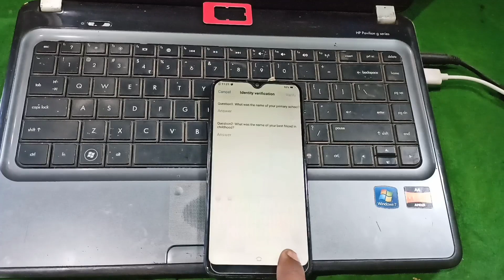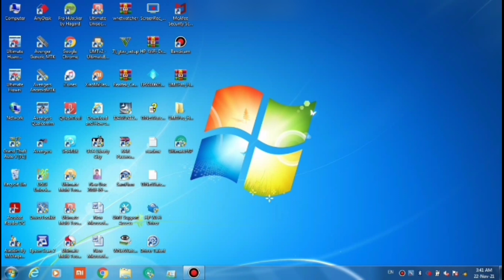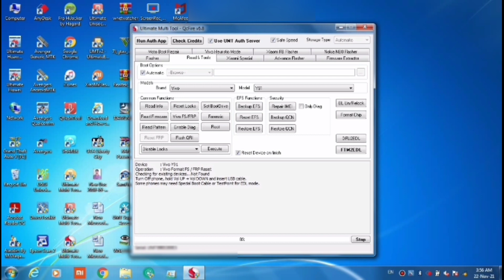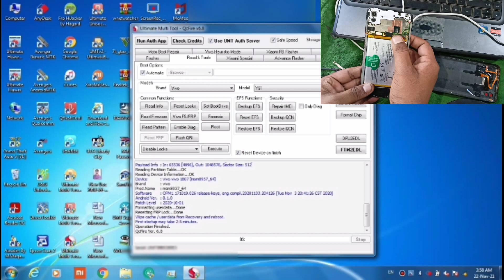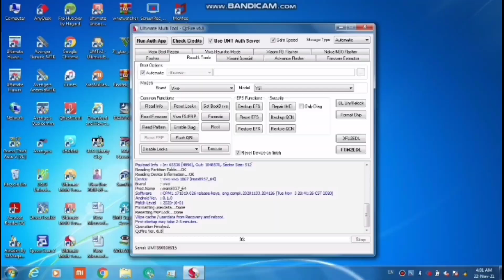Vivo y91/1811 Qualcomm cpu pin pattern unlock Vivo 1811 ka pattern unlock kare sirf ek click me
vivo 1811 pattern unlock umt
vivo 1811 pattern unlock umt 2021
vivo 1811 pattern unlock kaise tode
vivo 1811 pattern unlock qfil
vivo y91 pattern unlock umt not working
vivo y91 pattern lock
vivo y91 1811 pattern unlock
vivo y91 1811 pattern unlock umt
vivo y91 hard reset pattern lock in hindi
Vivo Qualcomm cpu all mobile solutions

Vivo y 91 pin unlock
Vivo y91 pattern unlock
Vivo y91 password remove
Vivo 1811 edl point pin unlock
Vivo y71 pattern unlock video mere hi channel pe mil jayega jisme maine bina data loss hokar pin pattern unlock kiya hai
Vivo y11 pin pattern password frp bypass unlock isi method se hota hai

Koi error ati hai to comment me bataye